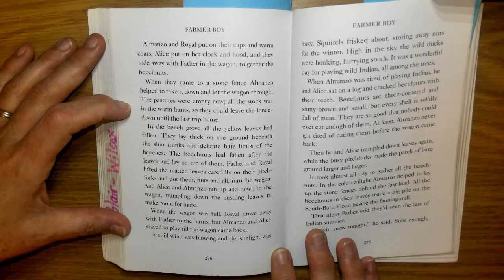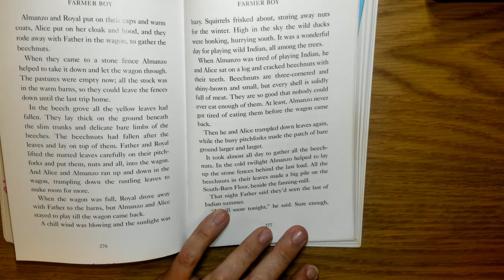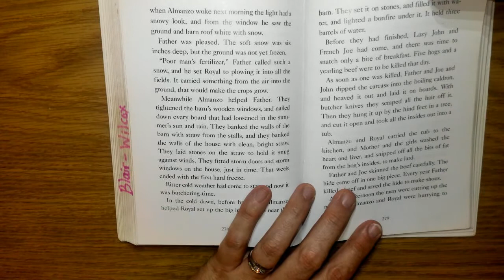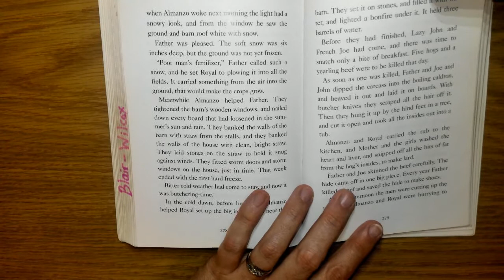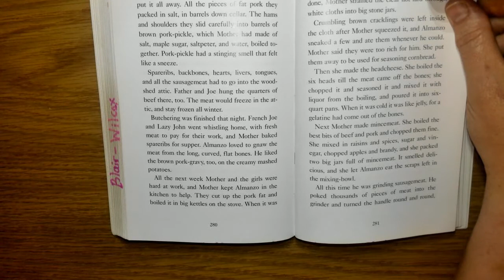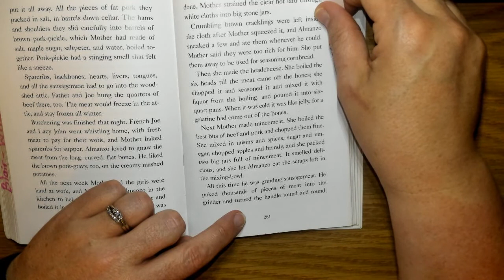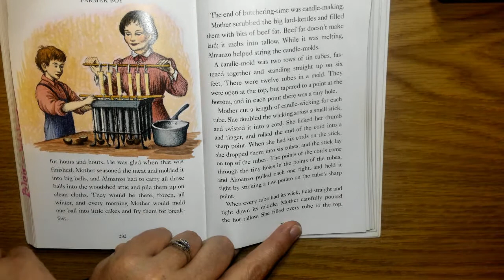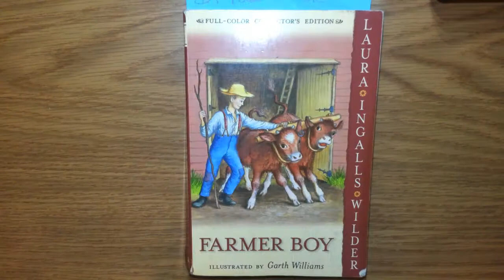Farmer Boy, Chapter 22, Fall of the Year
4th Grade ~ Read Aloud ~ Farmer Boy by Laura Ingalls Wilder ~ Chapter 22 ~ Fall of the Year